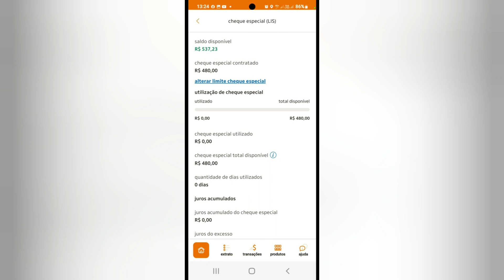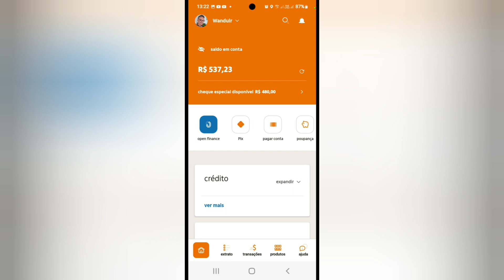Meu Irmão ganho Cheque Especial no Itaú Click 🥳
Ele está gosto ☺️😳  Use a minha indicação do PagSeguro e comece a aceitar cartão sem pagar aluguel! Escolha uma maquininha para você ;D